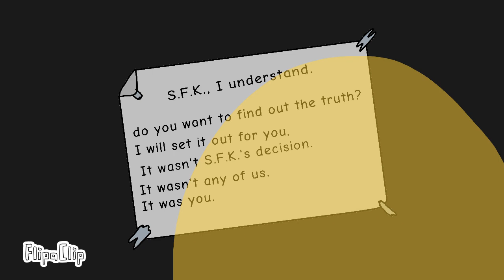The S.F.K. 1 year animation || episode 1: "Mystery In The Desert Pit"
This is the first of many animations I will upload evey anniversary.

BTW this was originally supposed to have music. The track I was going to use was the "It's Been So Long" song By: The Living  Tombstone. But it's remade to sound extra nostalgic. If you want to see it, search it up. I do not own it.

                              Property of S.F.K. Film Studios